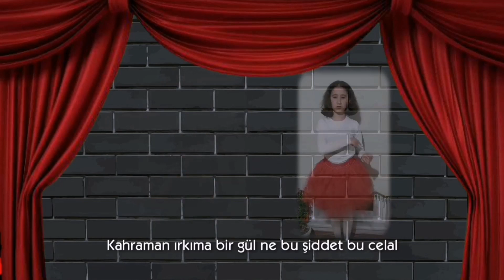Mustafa Kemal Ortaokulu 23 Nisan Online Kutlama Programı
DÜZCE /MERKEZ Mustafa Kemal Ortaokulu 23 Nisan Ulusal Egemenlik ve Çocuk Bayramı Kutlamaları Online Gösteri Programı

 *Credits:* Yağız SÖKER & Miraç Kutay TOPAL

 *Hazırlayan:* Yağız SÖKER & Miraç Kutay TOPAL & Tuba İLBASAN

 *Emeği Geçenler:*

Okul Müdürü:Volkan KOYUNCU

Sunucular:Alperen Kerem KAVAL & Elif Sena KADI

Yabancı Dilde Kutlayanlar: Eymen KATİP, Recep MERAL, Zeynep İzem SAĞDIÇ

Şiir Okuyanlar:   Alperen Kerem KAVAL, Elif Sena KADI, Gülce ALKAN, Zeynep Kübra KARAKAYA, Ece Naz BAKIR, Medine Gül YÜKSEL, Ecrin ŞİŞMAN, Sudenur CİVELEK

Jimnastik Gösterisi: İrem TUNA

Tüm Öğretmenlerimize ve Emeği Geçen Öğrencilerimize Teşekkürlerimizi Sunarız

23 Nisan 2021